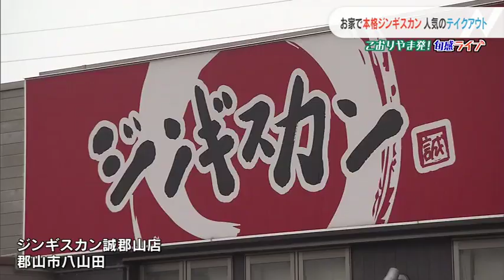お家で本格ジンギスカン 人気のテイクアウト